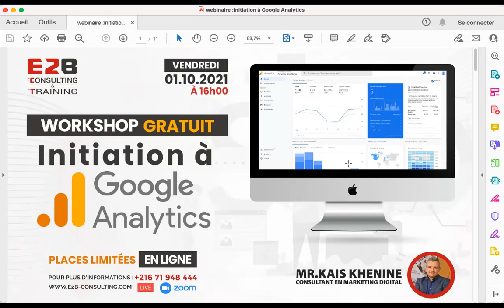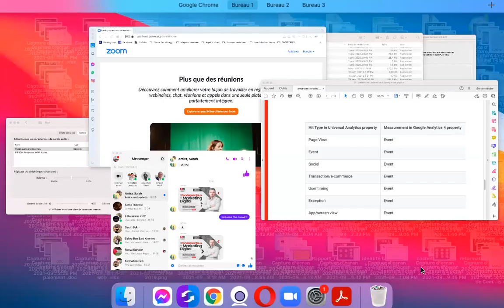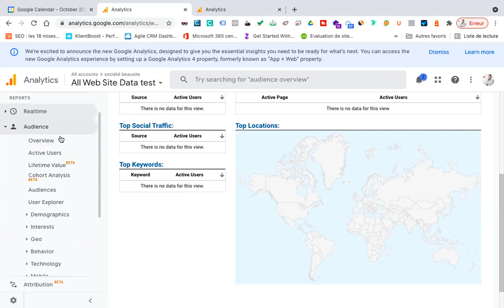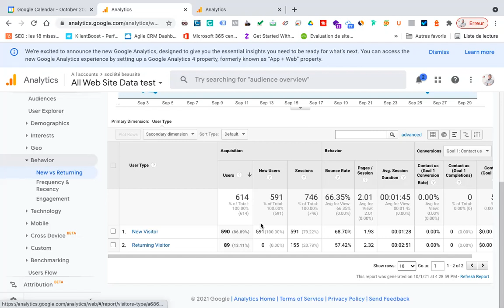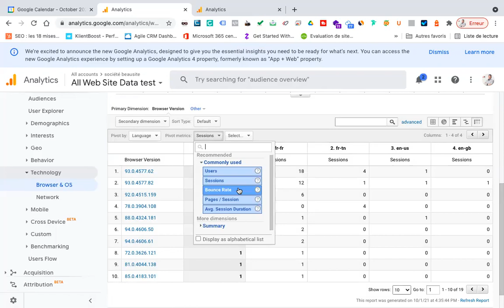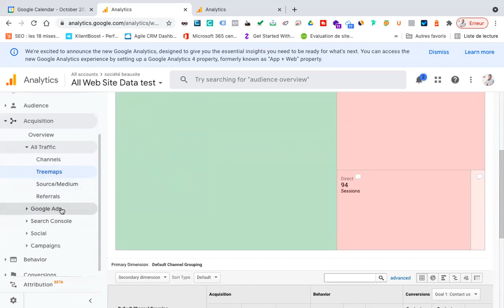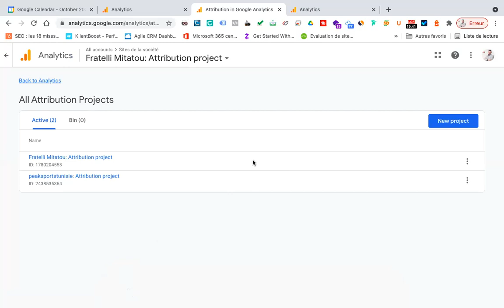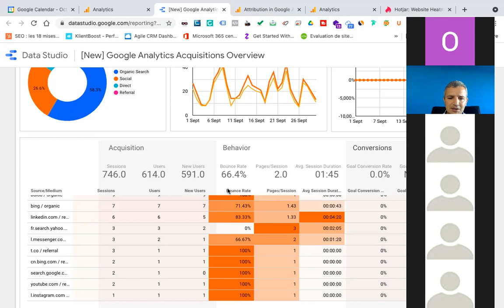Débuter avec Google Analytics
Quelles sont les principales fonctions de google analytics